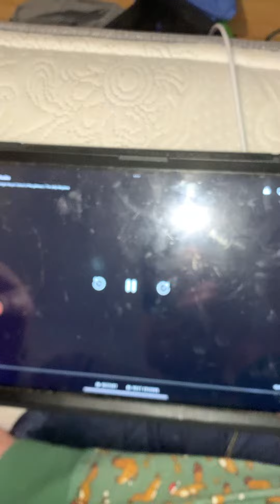It’s for school 🏫 Wednesday probably